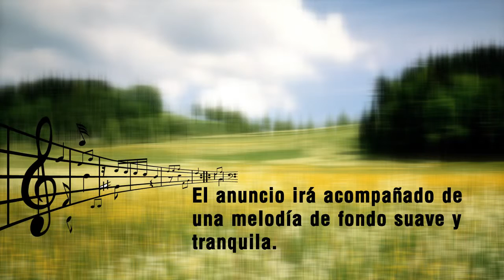Maqueta anuncio publicitario - Práctica composición digital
Estudiante: Anna Palacios Serra